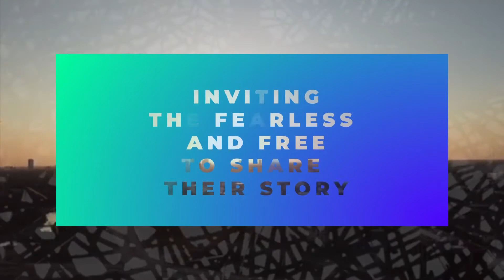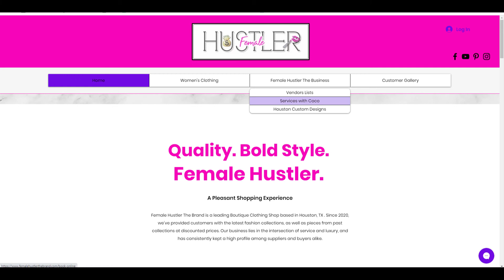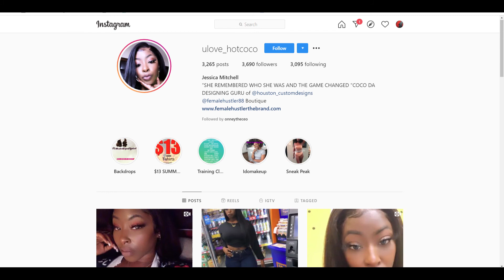EP 040: Boss Queens with a Vision ft. Coco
From running a boutique, to promoting artists on the rise, we have Coco the CEO of the Female Hustler Brand. She started out years ago with her T-Shirt printing business and it has flourished to a full on boutique. She is now doing pop-up shops, marketing/promotion packages for small business, and assisting with Big Bag Promotions; a company specializing in bringing artists to Houston. She is also working behind the scenes with the “Real World of Social Media” reality show. She shares how she branched off into artist management and business promotions and some of the lessons learned along the way. This segment is filled with so many gems on how to function from an artist’s level when dealing with management and growth. Coco is also venturing off into tax preparation with Austin Power taxes for 2021, and shares how she is continuing to cultivate her brand and businesses while maintaining integrity. Tune in to get to know the woman behind the title. She has so many layers!!! Female Hustler Brand is on the Rise!!! She is definitely living ,OutsideTheBox ,LegacyLiving ,Podcast ,OnneyTheCeo ,Purposeful ,Believe BeInspired ,VisualPodcast ,BeEncouraged ,Coco ,OutsideTheBoxWithOnney ,Music ,ArtistManagement ,Promotions ,BrownGirlMagic